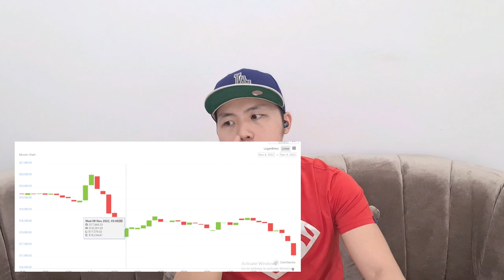BTC SEMAKIN JATUH ! AKIBAT FTX DAN BINANCE ! ADA APA SIH ? (CERITA LENGKAP)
kacau, kali ini dunia crypto di gemparkan dengan FTX token alias FTT, di sisi lain ini kesempatan emas untuk binance bisa mengakuisisi FTX